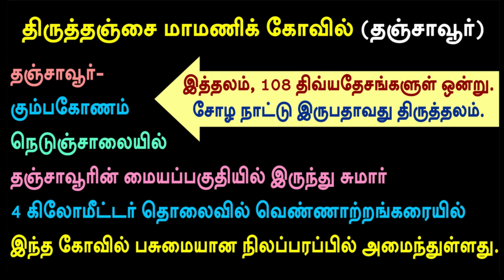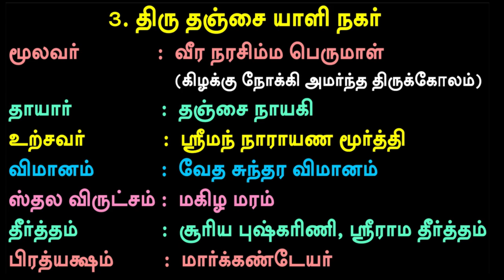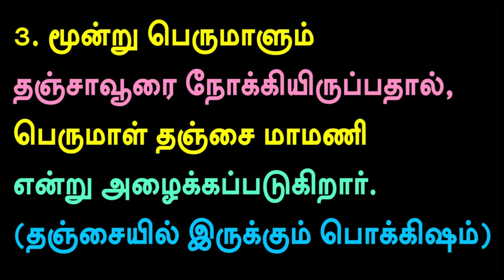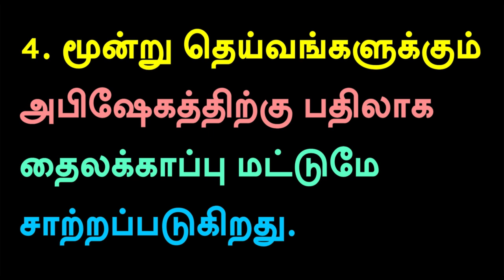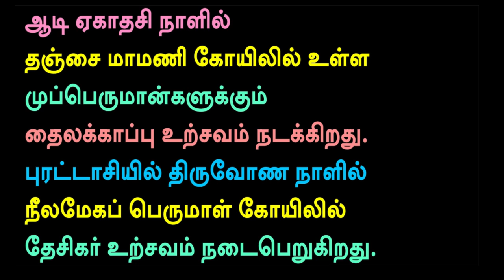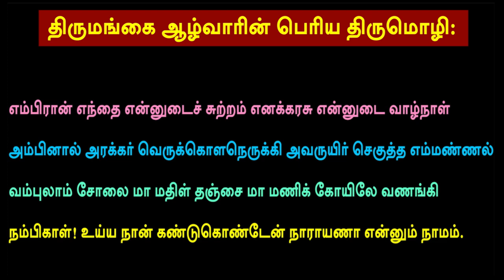108 Divya Desams / Divya Desam 20 / ThiruThanjaiMaamani Koil youtubevideo tamil - Please Subscribe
3 Temples Considered as One DIVYA DESAM